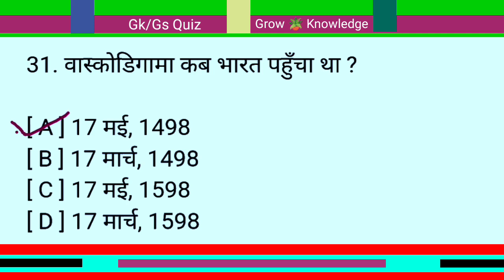वास्कोडिगामा भारत कब आया था? | vaskodigama Bharat kab aaya tha | वास्कोडिगामा भारत कब पहुंचा था?